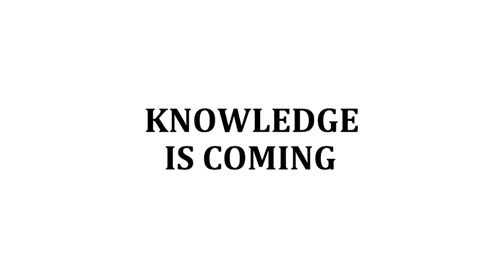Daenerys III Re-Read with Got Academy Co-founder!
Daenerys III from A Game of Thrones follows Dany's acclimation into Dothraki society and her punching back for the first time.